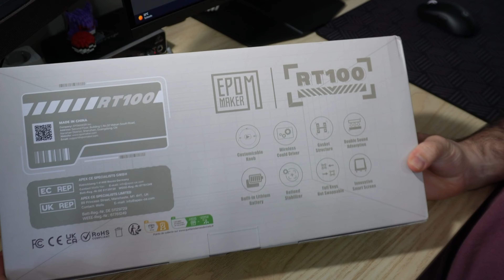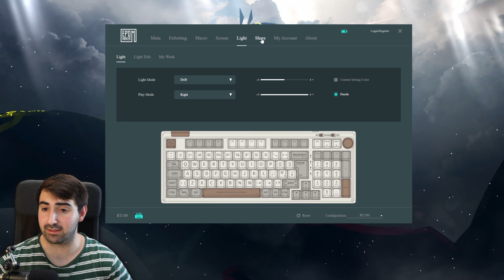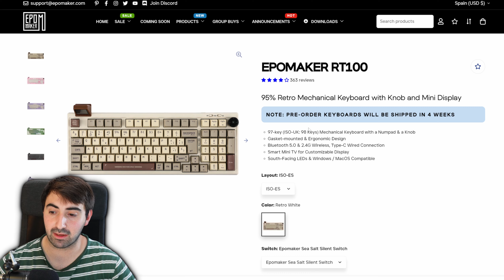⌨️ El primer teclado en ESPAÑOL de EPOMAKER es RETRO | ✅ RT100 Review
Epomaker RT100 es un teclado con aspecto retro, hotswappable, inalámbrico, con rueda de volumen y con una pantalla bastante guay para poner gifs entre otras cosas. El aspecto retro la verdad es que está bastante chulo y en esta review lo analizamos a fondo, abriendo el propio teclado y comprobando todos sus elementos. Por fin las marcas chinas se animan a ir sacando Layout en Español:

Si tienes dudas o preguntas te invito a unirte a mi comunidad de Discord

Los enlaces de PcComponentes o Coolmod entre otras posibles tiendas también llevan referido.